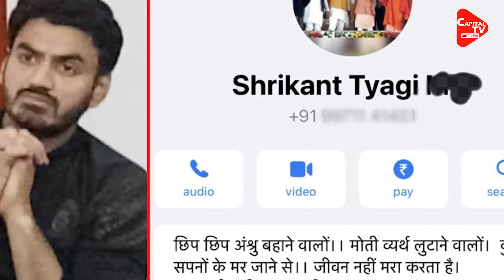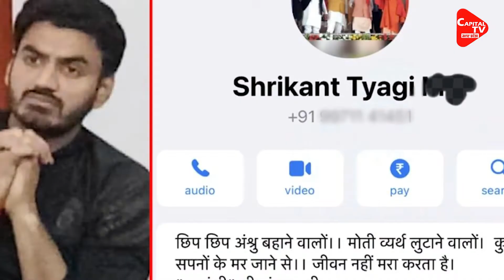The Inside Story of How Shrikant Tyagi Got Arrested | Capital TV Uttar Pradesh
The Uttar Pradesh Special Task Force arrested Shrikant Tyagi from Meerut on Tuesday.